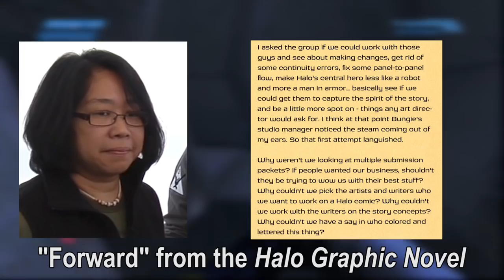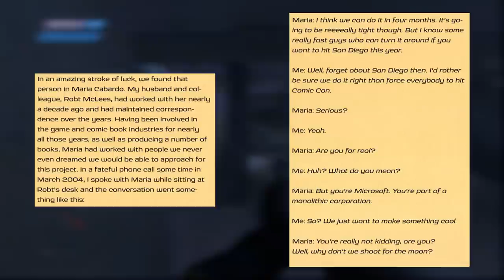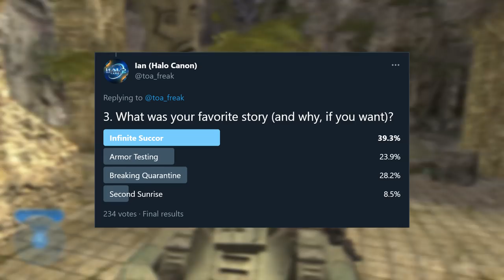The Importance of the Halo Graphic Novel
Today we go over the Halo Graphic Novel, how it came to be, and the impact it left on comics and Halo!

0:00 Intro
2:00 Part 1: Franchise Testing
4:43 Part 2: Breaking Norms
11:43 Part 3: Infinite Success
14:03 Part 4: A Second Sunrise
15:27 Wrap-up
15:59 Patrons